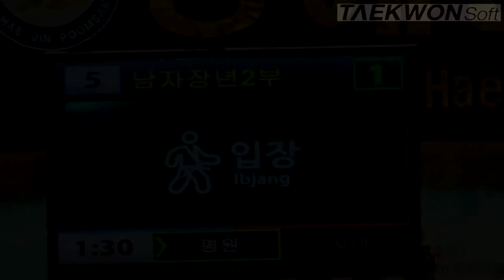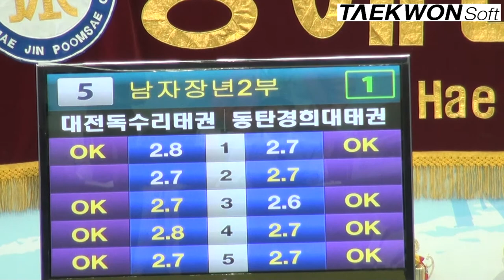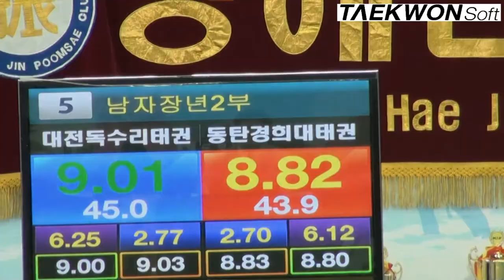2012실업최강전 결승전 남자장년2부 김진(대전독수리)vs박남희(동탄경희)